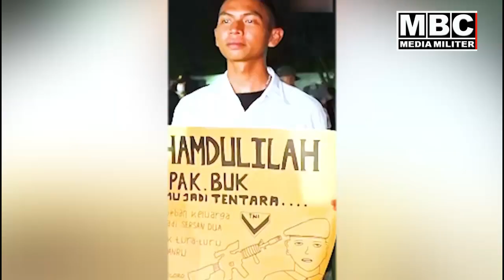Viral Siswa Dulu Ditertawai Sepatu Copot Diwisuda, Gagahnya Jadi Bintara TNI-AD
@MBC MEDIA MILITER - Seorang siswa SMA di Banyumas, Jawa Tengah, yang baru saja menyelesaikan pendidikan sekolahnya menuai perhatian publik. Hal itu dikarenakan momen kocak yang dialami remaja bernama Teguh Itmamul Umam, 18, itu saat mengikuti acara wisuda.

Kejadian yang dialami Teguh ini pun mendapat atensi dari Kepala Staf Angkatan Darat (KSAD) Jenderal TNI Dudung Abdurachman. Jenderal Dudung bahkan menyempatkan untuk menghubungi Teguh melalui video call, dan menawarkan untuk mengikuti seleksi penerimaan calon bintara TNI AD.

Teguh pun tak mengira bisa video call dengan petinggi TNI Angkatan Darat, Dirinya kaget saat ditanya apakah ingin menjadi seorang TNI, Teguh berujar menjadi seorang TNI merupakan cita-citanya sejak kecil, selain mendapat tawaran enjadi anggota TNI, Teguh juga mendapat hadiah sepatu dari Kasad.

Namun apakabar nasib teguhItmamul Umam saat ini, Ternyata teguh sedang mengikuti seleksi calon Bintara TNI AD, Dalam video tersebut, Teguh bersama sejumlah peserta seleksi lainnya Nampak berdoa menunggu hasil pengumuman pantokhir pusat kelulusan.

Nasib Teguh Siswa Sepatu Butut Curi Perhatian Kasad Dudung, Kini Garang Pangkat Sersan Dua TNI-AD

Channel MBC NEWS MEDIA INDONESIA adalah Perusahaan Penyiaran Militer TNI Tiga Matra, TNI-AD, TNI-AL dan TNI-AU adalah kebanggaan Rakyat Indonesia dirangkum dalam kumpulan video informasi terupdate di dunia dan jagat maya yang disajikan dalam bentuk video untuk anda. Channel ini hadir untuk menyebarkan informasi unik dan menarik sebagai bahan pembelajaran dan transformasi ilmu dan pengetahuan. Video kumpulan ini telah melewati berbagai riset dan penelitian serta pengumpulan data berupa foto dan video dari berbagai sumber yang dikemas dengan cara countdown dan atau random. Channel MBC MEDIA MILITER juga berbagi informasi terbaru dan berita-berita yang menjadi viral di internet.